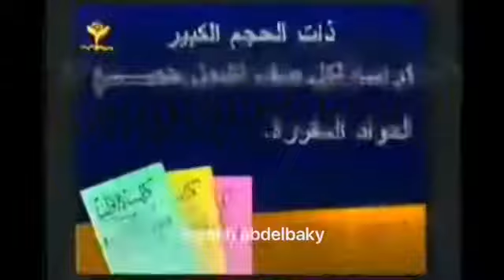اعلان كراسة الأول